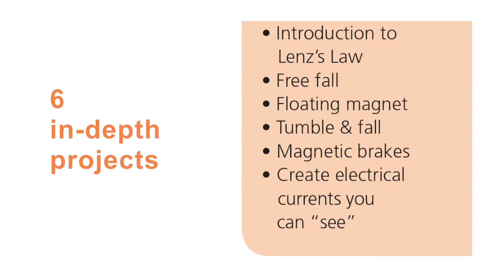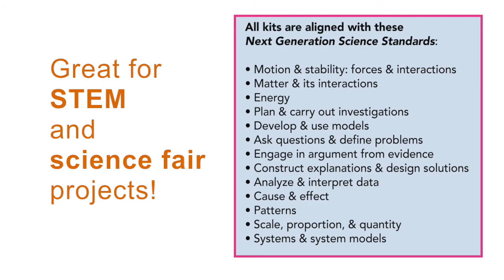Magnet in Motion Kit